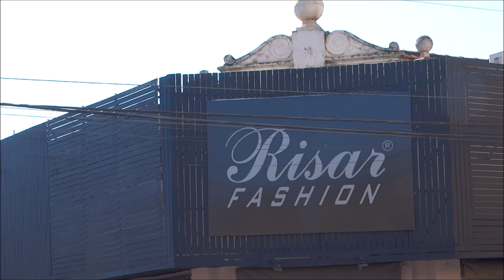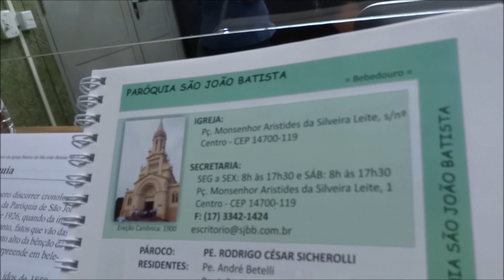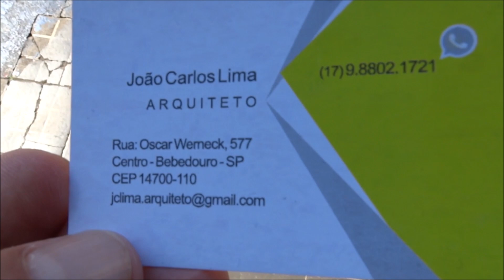BEBEDOURO-SP. By FARINA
BEBEDOURO-SP. DOCUMENTÁRIO TURISMO By FARINA